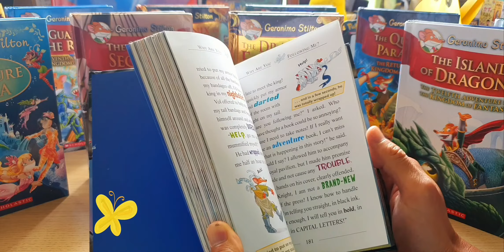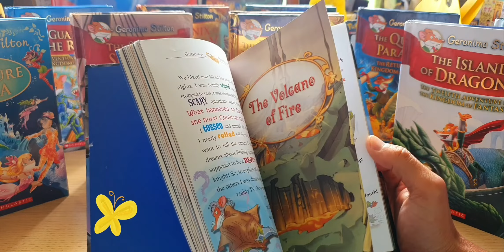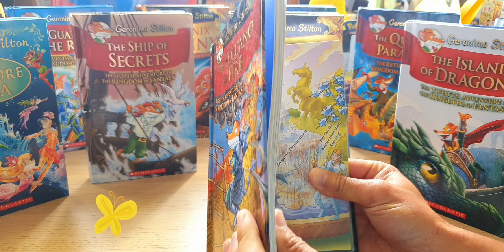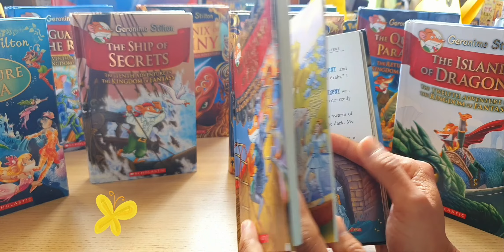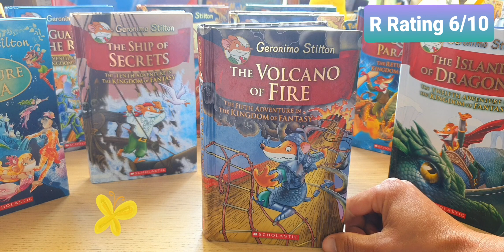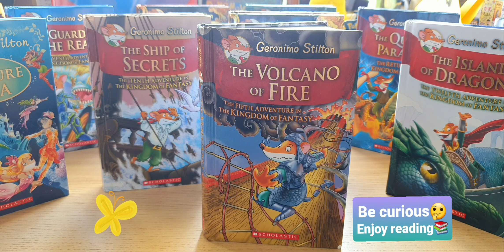Book - Geronimo Stilton - The Volcano of Fire!!! - Q&A - R’s Rating!!!!!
This is our 4rd video on Geronimo Stilton Book Series.
The Volcano of Fire is the book which R read and shared in this video.
He gave the book a rate 6/10.

Be curious! Enjoy reading!! :)